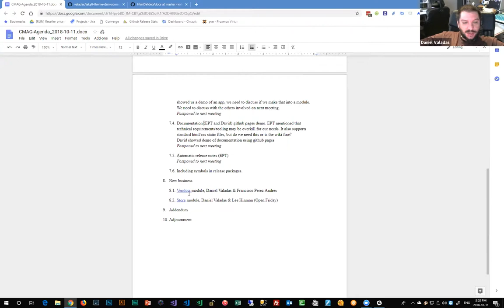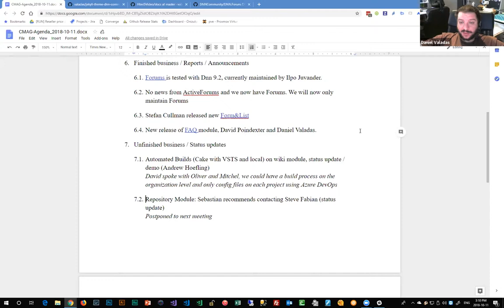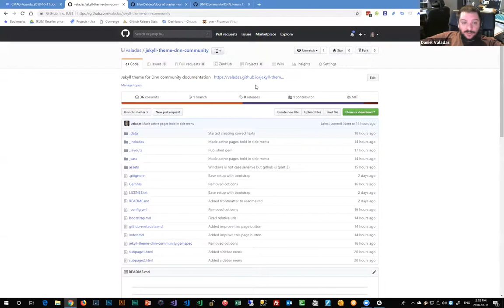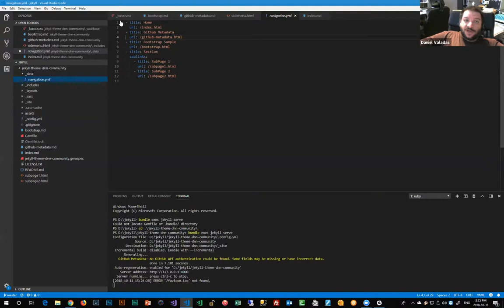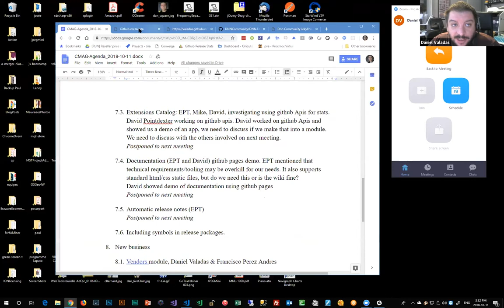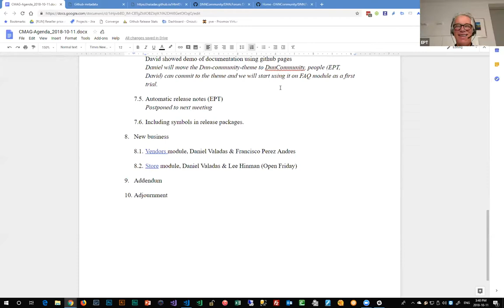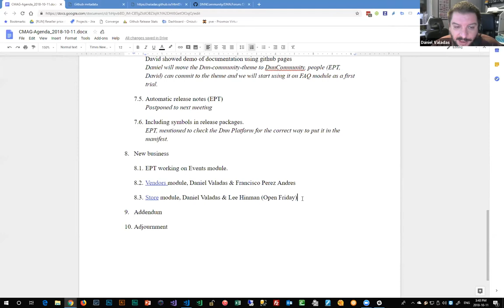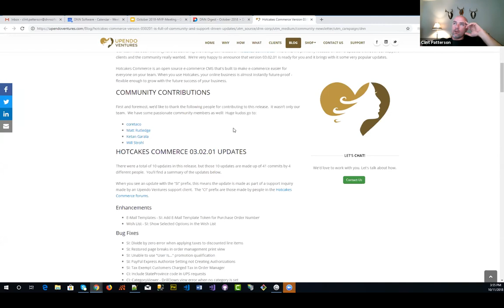Core Modules Meeting 2018-10-11